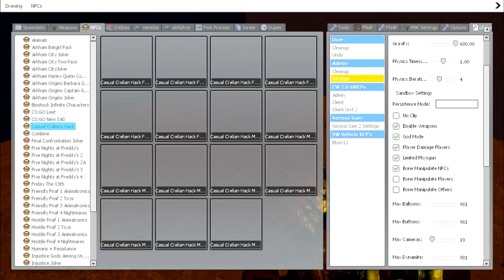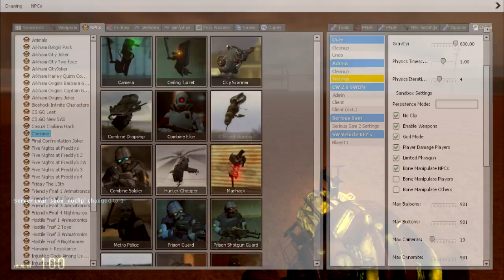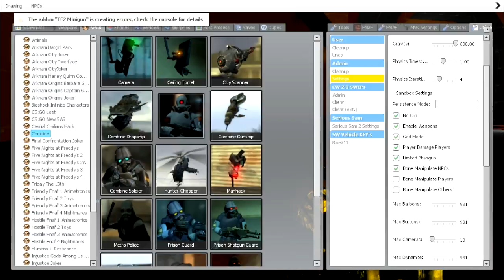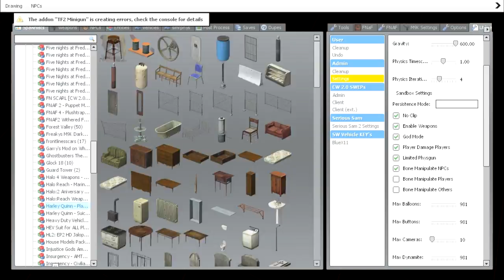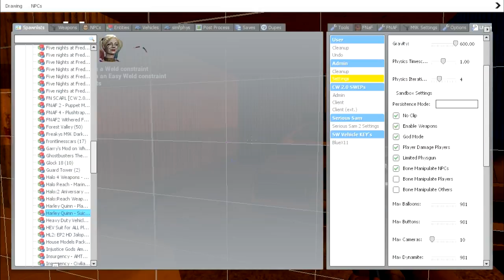gmod tornado survival S3E9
here is the third ep of gmod tornado survival I hope u guys enjoy.